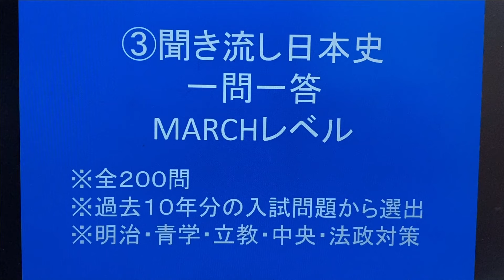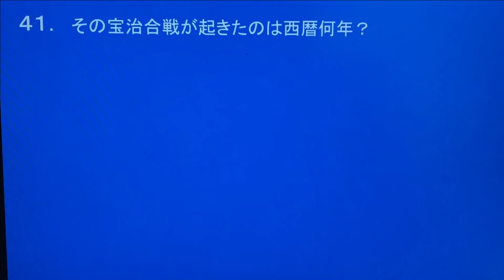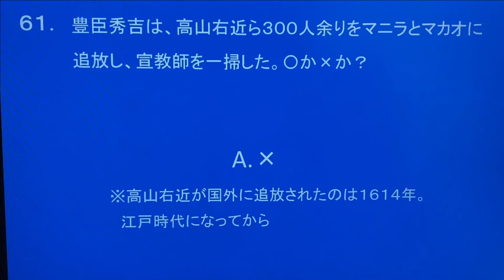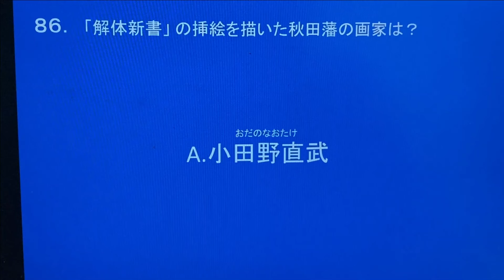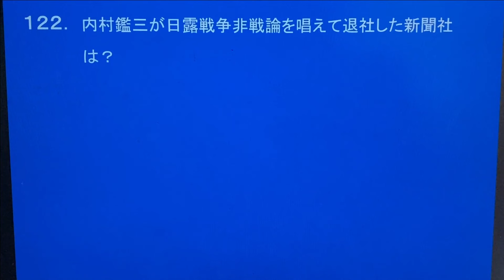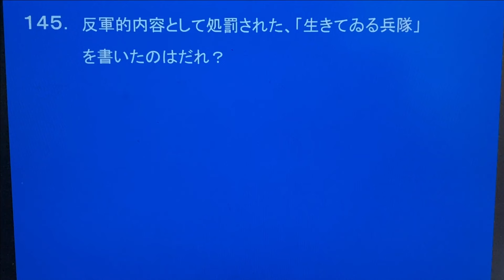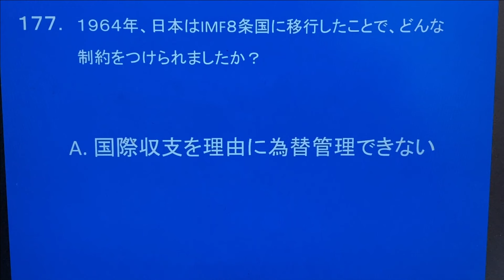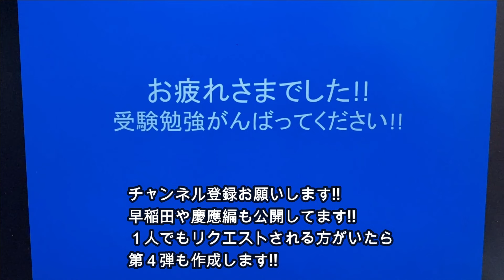③聞き流し日本史一問一答 MARCHレベル２００問・過去10年分の入試問題から選出 睡眠用にも使えます!! 明治・青学・立教・中央・法政対策